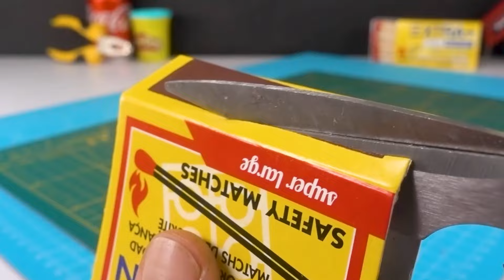Dünyanın En Küçük Mini BOMBARDIMAN TOPU yapımı 💥🔫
Merhaba arkadaşlar bugünkü dersimizde kola kapaklı dünyanın en küçük mini topunu yapmayı öğreneceğiz. Ayrıca, elde edilmesi kolay malzemelerle ve son bir buluş olarak tamamen minyatür bir sosis pişiricisi veya elektrikli ev yapımı barbekü ile mini bir uzay gemisinin nasıl yapıldığını da göreceğiz.

🔴 Son Videolarım 🔴